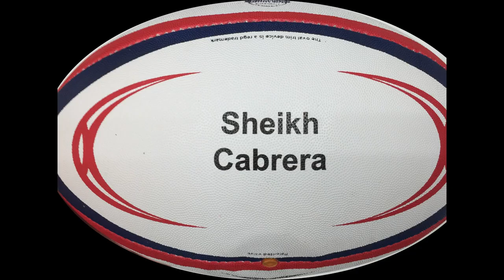Personalised Rugby Balls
Personalised rugby balls, printed with your photo, logo or text from @best4sportsballs . Speedy print and delivery, all branded rugby balls printed in-house.